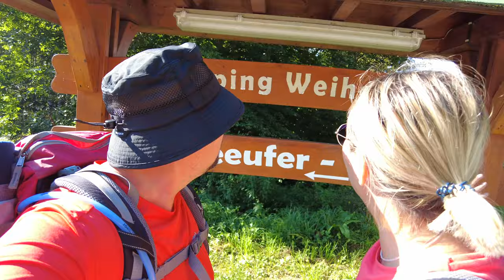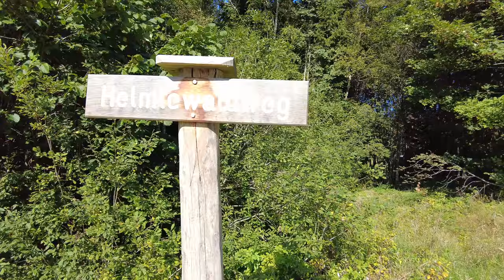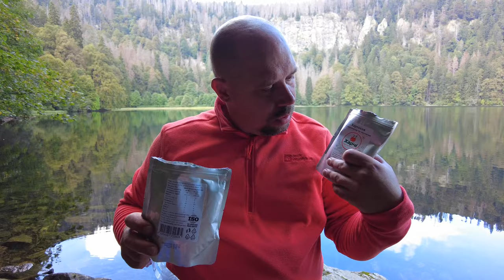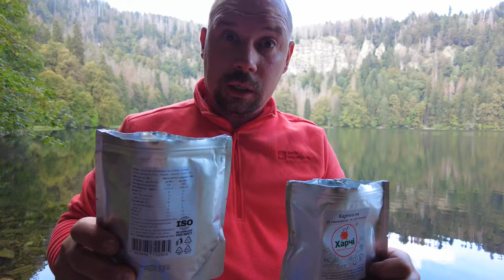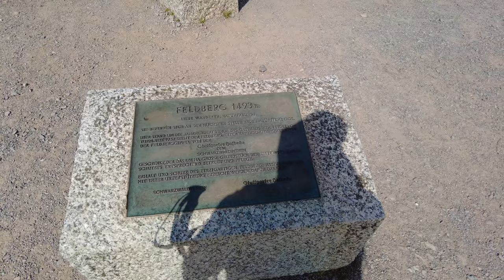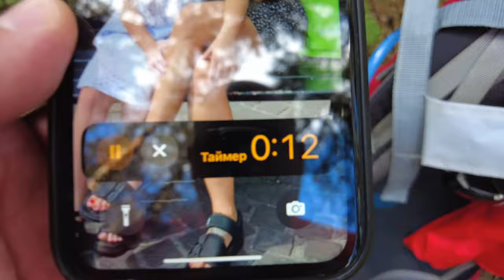ХАЙКИНГ В ГЕРМАНИИ! ШЛИ ДВА ДНЯ! ГОРА FELDBERG! ГОРНОЕ ОЗЕРО! КЕМПИНГ! В ПЕРВЫЙ РАЗ ЕДИМ СУБЛИМАТЫ!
Мы продолжаем показывать наш прошлогодний отдых в одном из кемпингов Германии и в этот раз мы отправились покорять вершины!